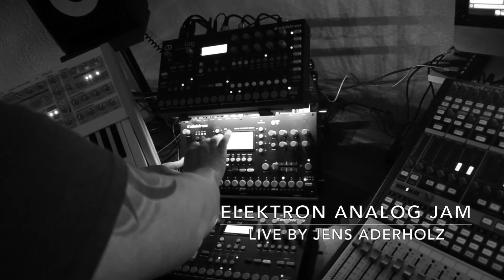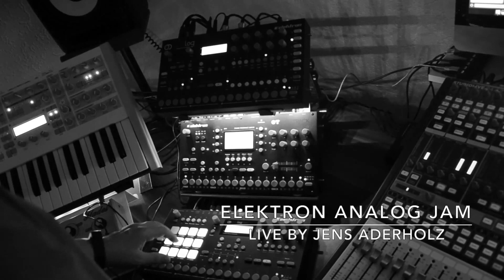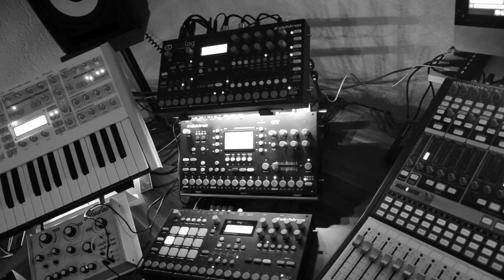Elektron Analog Live Jam Improvisation by Jens Aderholz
Live Improvisation Jam by Jens Aderholz

Elektron Jam